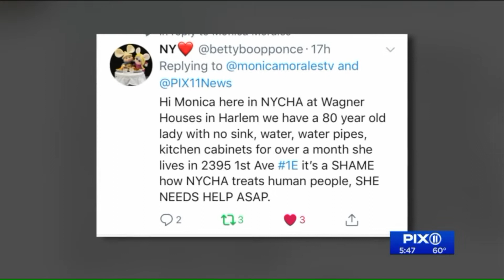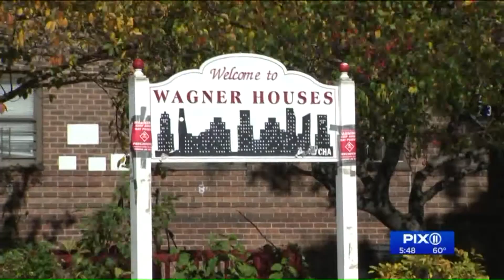80-year-old woman dealing with big pipe problems in Wagner Houses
An 80-year-old woman hasn`t had a working sink in her kitchen for weeks. Others in the same NYCHA building say the heating and hot water are inconsistent.